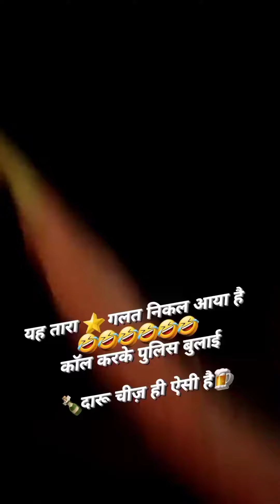May 2, 2023